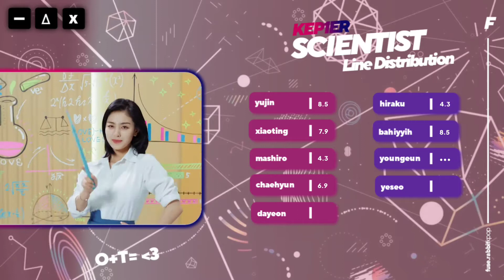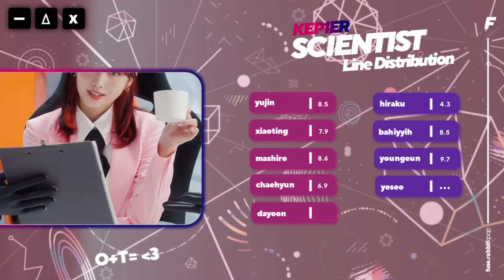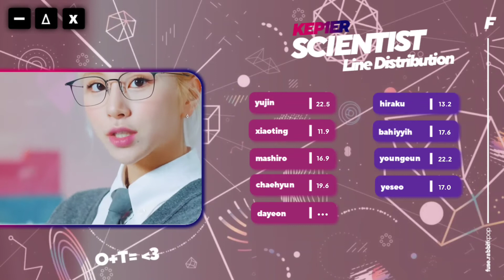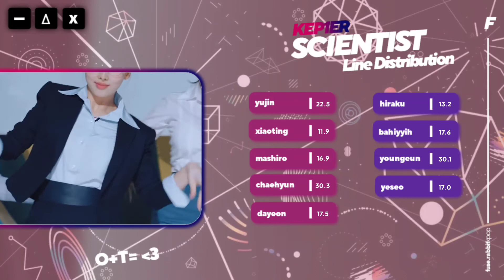How Would KEP1ER sing 'Scientist' (TWICE) // Line Distribution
» credit :
› seoguri

twice scientist concert
twice scientist music video
twice scientist teaser
twice scientist reaction
twice scientist easy lyrics
scientist twice
scientist twice lyrics
scientist twice color coded lyrics
scientist twice audio
scientist twice live
scientist twice concert
scientist twice music video
scientist twice teaser
scientist twice line distribution
scientist twice cover
scientist twice reaction
scientist twice easy lyrics
twice moonlight
twice moonlight lyrics
twice moonlight color coded lyrics
twice moonlight audio
twice moonlight live
twice moonlight concert
twice moonlight music video
twice moonlight teaser
twice moonlight line distribution
twice moonlight cover
twice moonlight reaction
twice moonlight easy lyrics
moonlight twice
moonlight twice lyrics
moonlight twice color coded lyrics
moonlight twice audio
moonlight twice live
moonlight twice concert
moonlight twice music video
moonlight twice teaser
moonlight twice line distribution
moonlight twice cover
moonlight twice reaction
moonlight twice easy lyrics
icon twice
cruel twice
real you twice
f.i.l.a twice
last waltz twice
espresso twice
pull & pull twice
hello twice
1,3,2 twice
candy twice
트와이스
twice
scientist
twice scientist lyrics
twice scientist
트와이스 scientist
트와이스 scientist 가사
트와이스 scientist lyrics
twice scientist 가사
twice scientist mv
twice scientist showcase
twice scientist 뮤비
사이언티스트 노래방
사이언티스트 뮤비
사이언티스트
트와이스 사이언티스트
사이언티스트 가사
트와이스 사이언티스트 가사
twice lead single
twice new song
twice comeback
트와이스 컴백
트와이스 신곡
트와이스 최신곡
트와이스 가사
트와이스 뮤직비디오
JYP
제이와이피
twice scientist reaction
twice scientist dance
twice scientist live
twice scientist dance cover
twice scientist line distribution
twice scientist mirror
twice scientist dance tutorial
twice scientist instrumental
twice scientist remix
twice scientist performance
twice scientist 1 hour
twice scientist loop
twice scientist dance mirror
twice scientist fancam
twice scientist audio
twice scientist mr removed
twice scientist karaoke
트와이스 사이언티스트 안무
트와이스 사이언티스트 안무 거울모드
트와이스 사이언티스트 1시간
트와이스 사이언티스트 리액션
트와이스 사이언티스트 해외반응
트와이스 사이언티스트 무대
트와이스 사이언티스트 노래방
트와이스 사이언티스트 커버
트와이스 사이언티스트 직캠
트와이스 사이언티스트 라이브
트와이스 사이언티스트 교차편집
트와이스 사이언티스트 뮤비
트와이스 사이언티스트 mr제거
Kpop Ranking
fuse.rabbit
Line Distribution
How Would
How Would KEP1ER Sing
KEP1ER sing Scientist by TWICE
Popularity Ranking